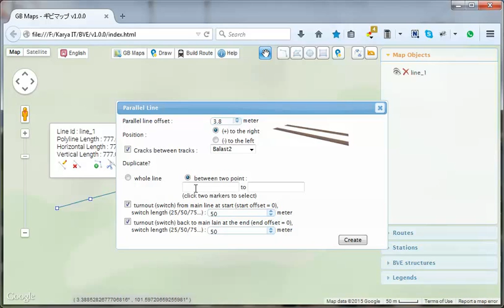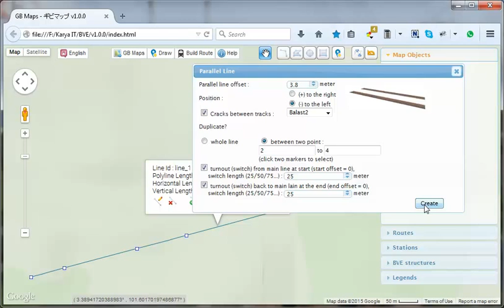GB Maps ギビマップ - Parallel Line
Creating double track line with turnout.